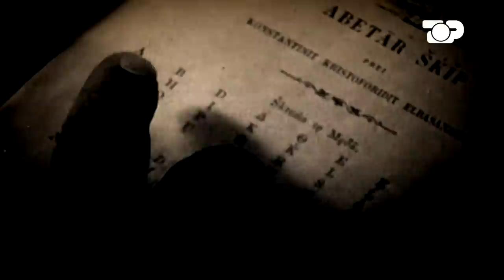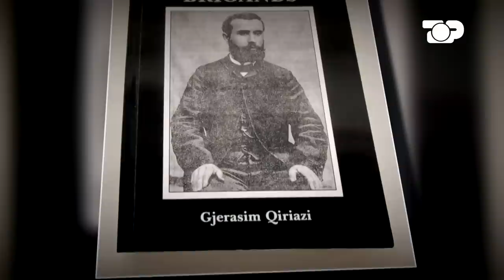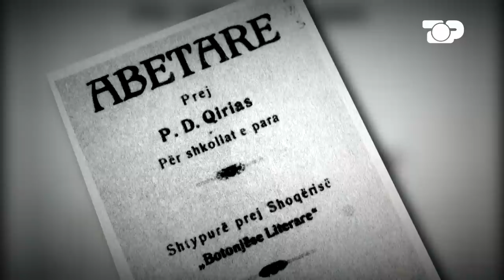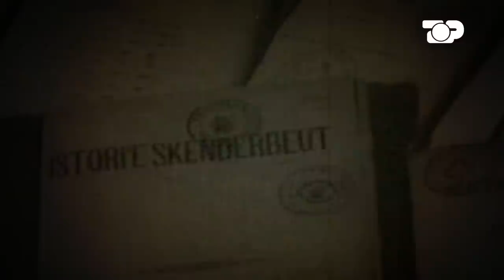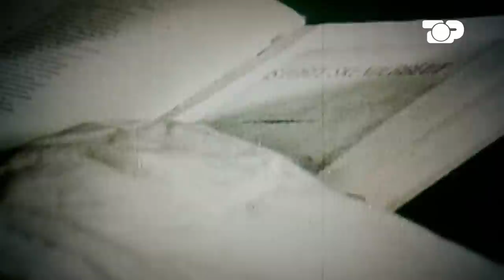Ta shkruash shqipen me gjak. Historia tronditëse - Gjurmë Shqiptare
Jeta e jashtezakonshme e nje familje qe sakrifikoi gjithçka per çeshtjen kombetare. Vellezerit dhe motrat Qiriazi, u perndoqen nga greket, u internuan nga gjermanet dhe u goditen edhe nga sistemi komunist. Nje histori e mbushur me driten e arritjeve te medha, por edhe erresiren pas se ciles fshihet tragjedia. Fakte, te dhena, dokumenta, deshmi.